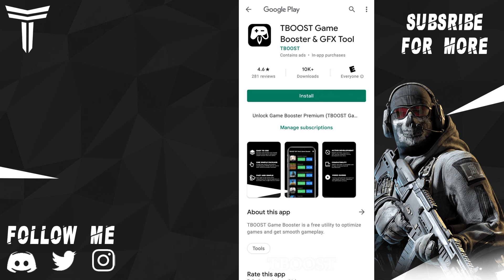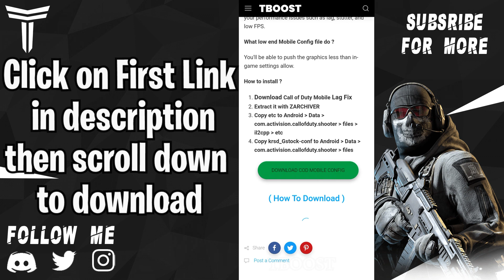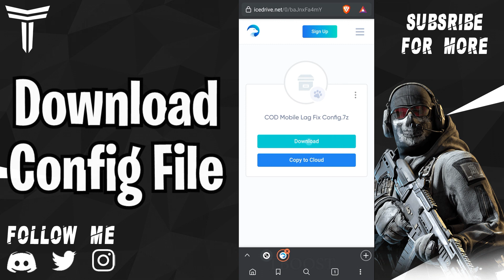COD Mobile Season 7 Lag Fix & FPS BOOST - GFX Tool & Config File for Any Device No FPS Drops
TBOOST  GFX Tool & Game Booster is a GFX TOOL for COD Mobile Season 7, and a game tool designed for FPS mobile games. Support custom graphics, unlock maximum FPS limit and much more other useful options.

If you are having COD Mobile Season 7 lag issues or low FPS On Low End Devices , this guide will help fix all fps drops and performance issues.

This tweak works on all low end phones like redmi 7, redmi 8, redmi 9, oppo a31 etc